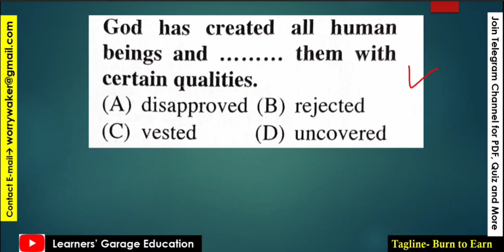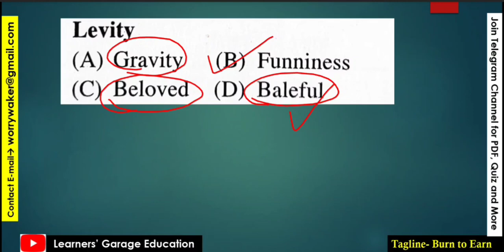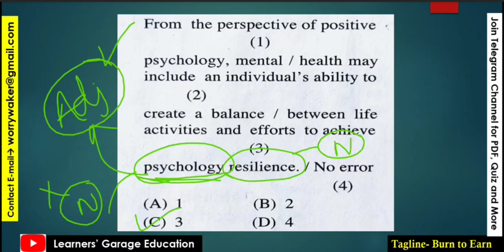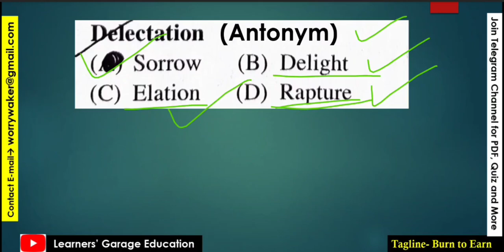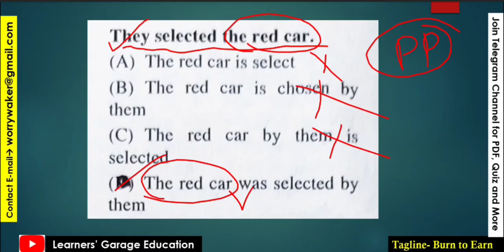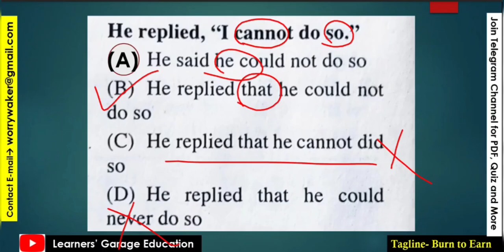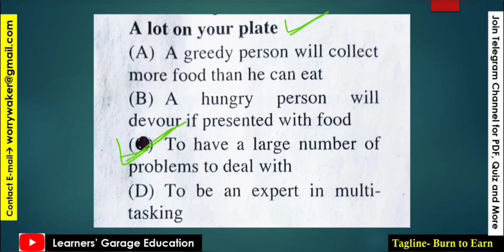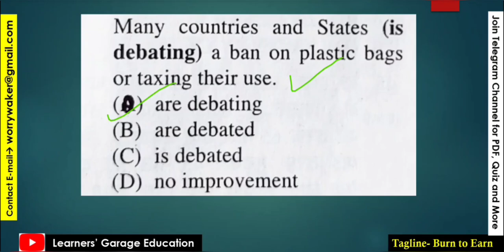Jharkhand Sachivalay Exam || English Language Paper-I | JSSC CGL Exam 2022 || Part-45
JSSC CGL EXAM 2022 SPECIAL!

. x. x.

.x. x. x.